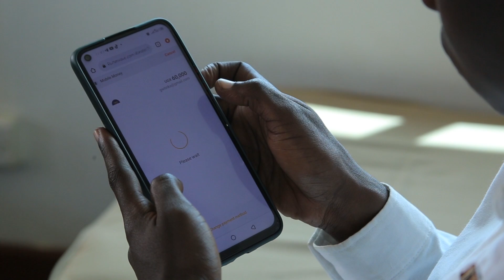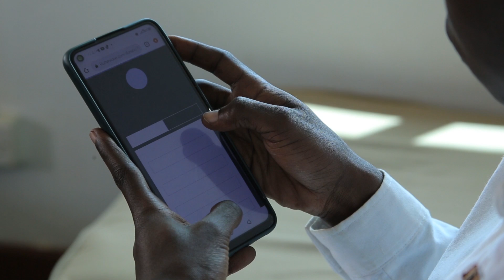Teslon helps home owners to save electricity using smartphones. 40Days40FinTechs Season 4 Day 6.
Most developing countries such as Uganda face a problem of lack of, limited and expensive energy resources. And when it comes to domestic usage of electricity for instance, there is a lot of waste. It is very common to find a home with lights-on during the day or all appliances connected even when there is no need to.

It is this wastage that prompted 24-year-old Diana Najjuma and a team of young graduates to start Teslon, a smart home automation system that helps homeowners regulate how much electricity is used at home as well as monitor their business security using a smartphone.

“Our startup has three main products. The first one is the Smart Socket – It allows the user to control any appliance they have in their home using a click on their smartphone. They can also schedule when they want that appliance to work. For instance, if you have a fridge and it consumes a lot of power, you can set the different times when you want it to operate it,” says Najjuma, a graduate of Software Engineering from Makerere University.

They have also created smart extensions where someone can control multiple devices using their smartphone.

“Then we have the Smart Light Unit – We looked at the existing smart lights that are being provided by companies like Apple and Amazon and we realized that the systems are not favorable in an African setting. With smart light, they automatically switch themselves on and off using sensors,” she says.

Najjuma says that their solution goes from home to people’s work stations.
“We looked at the people in urban settings, those renting shops in arcades, and other small businesses. These people work on a daily and in cases where one works alone and they need to step out of their shop, they ask their neighbors to keep an eye on their merchandise. We thought about providing them with on-site affordable security,” she explains.

“We created a simple security system that they put at the edge of the door – usually their doors are pull-ups while locking them – if a client approaches your shop or an intruder, the system will send an alert on your phone wherever you are.”

Teslon has also incorporated a donation arm to its operations to help the young company raise funds for creating for Energy Saving products.